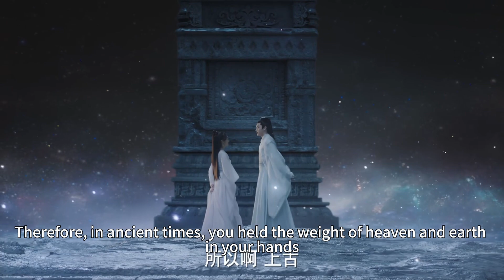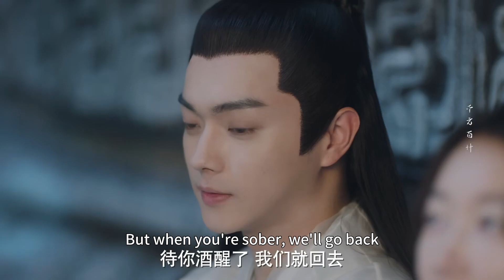千古玦尘05cut|白玦上古过夜闹惊天绯闻 白玦封锁九幽台危机预言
👉關注“嘶哈”不迷路，好劇熱劇看不夠！每日更新精彩不断~